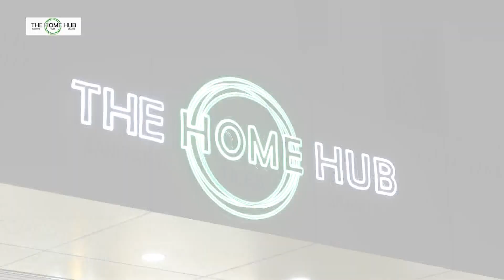SHU BUROM KA UDP IA U BAH BINDO KHLEM PATIAW EIEI PAT